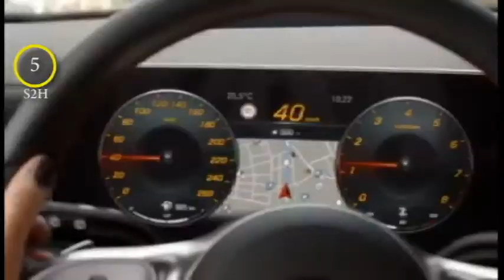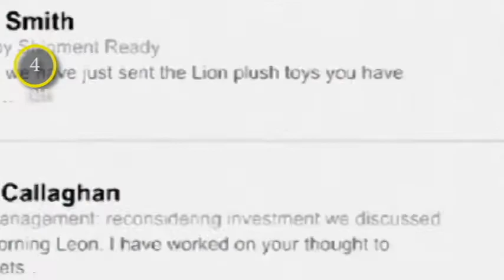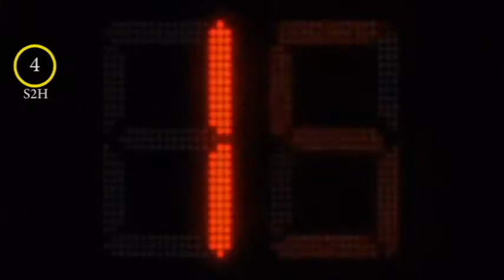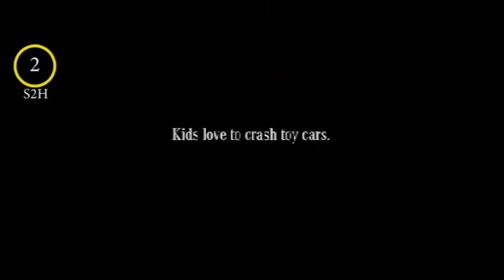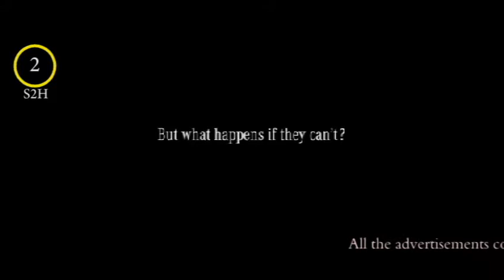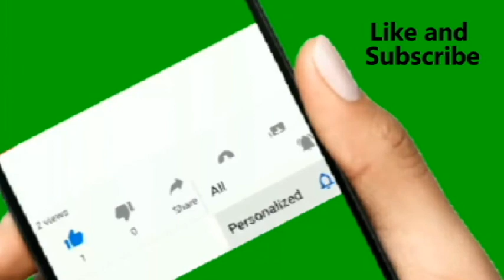Best Mercedes-Benz Car Ads : Collection 1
Best collection of classic ads of Mercedes-Benz cars around the world compiled for you.